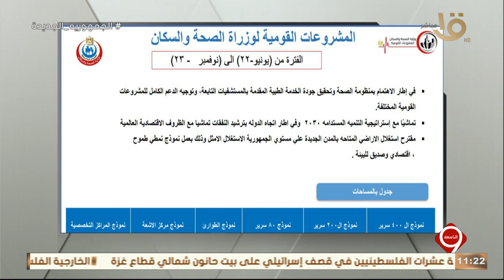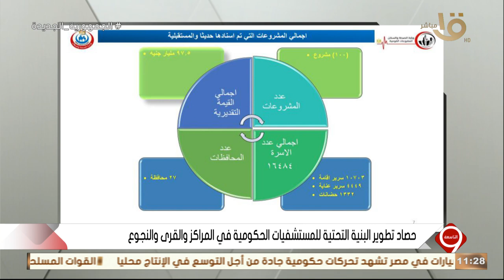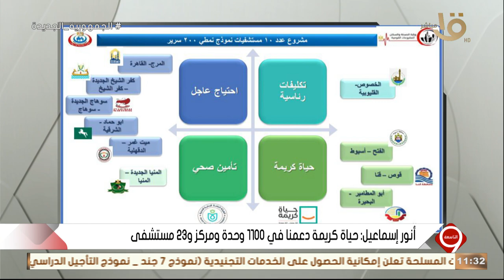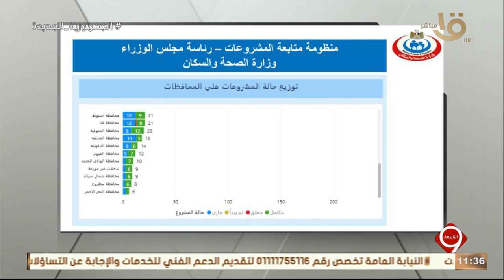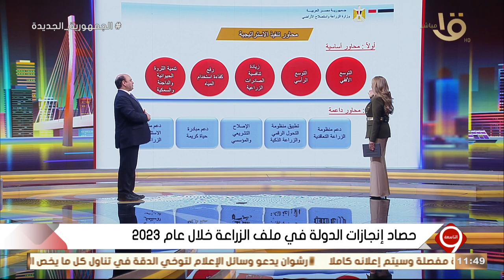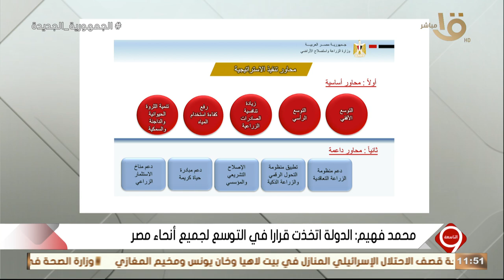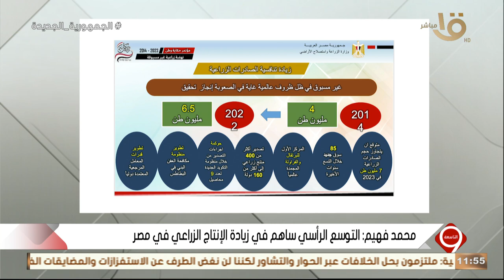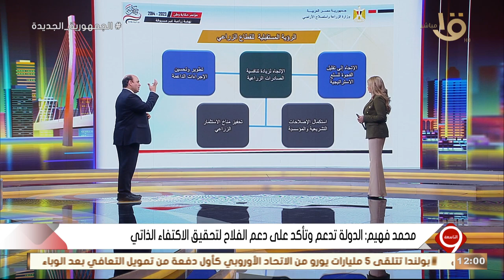حصاد تطوير البنية التحتية للمستشفيات الحكومية وملف الزراعة خلال عام 2023.. الحلقة الكاملة 28-12-2023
التاسعة - حصاد تطوير البنية التحتية للمستشفيات الحكومية وملف الزراعة خلال عام 2023.. الحلقة الكاملة 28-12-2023